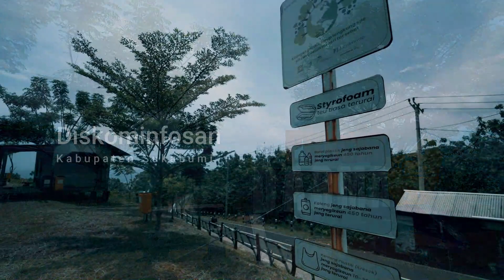PUNCAK DARMA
Wisata PUNCAK DARMA